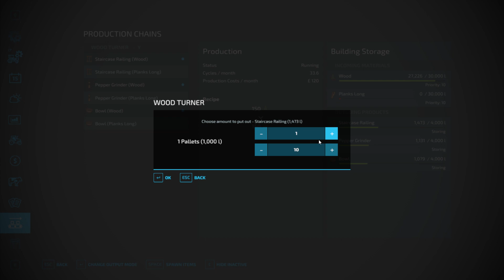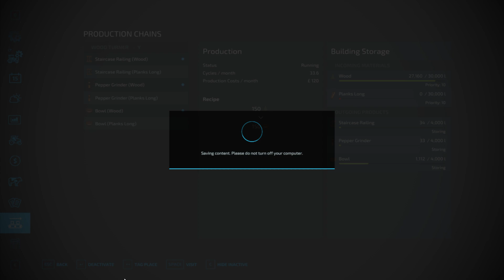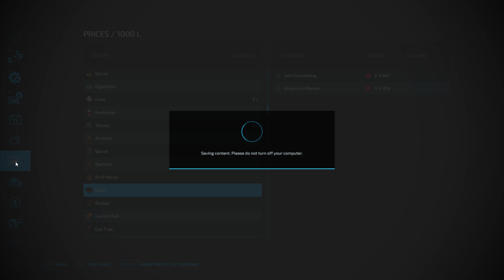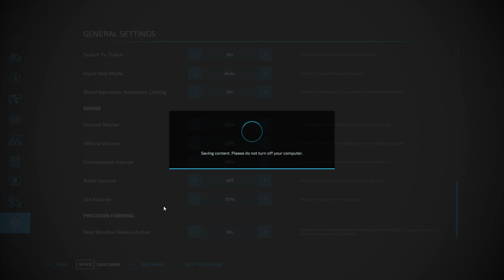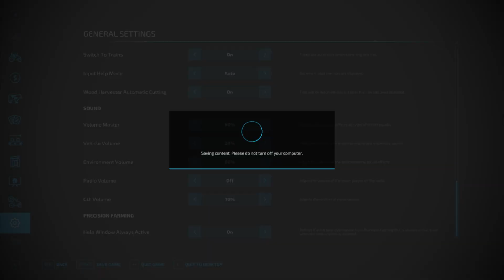before of westbridge hills ep 2 farming simulator 22